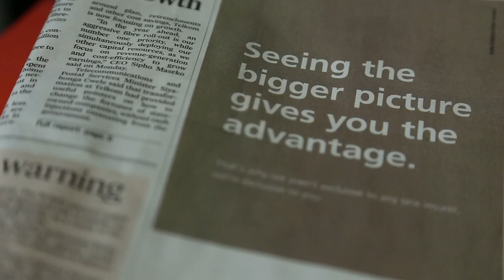BAYEZA 2016: Jake Singer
Johannesburg-based multi-media artist Jake Singer takes us into his studio for BAYEZA 2016, Between 10and5's Youth Month series.

A Between 10and5 production.
Song: Tazers, 'Disease'.